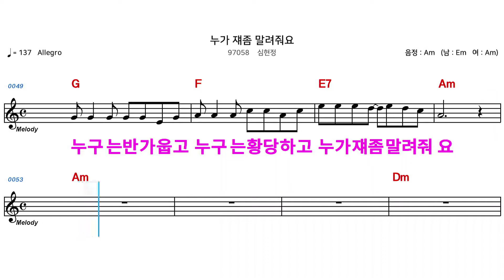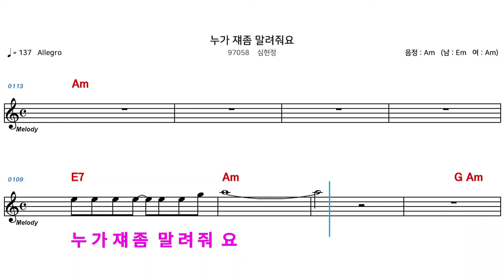(MR) 97058 누가쟤좀말려줘요 - 심현정